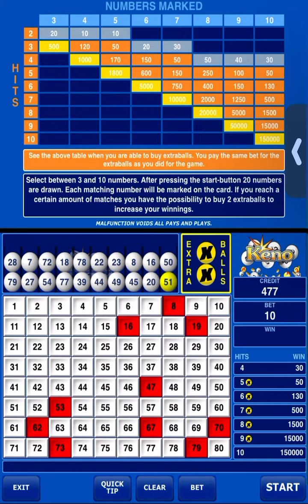KENO - Vegas X - 7 Ball WINNER $500 !!